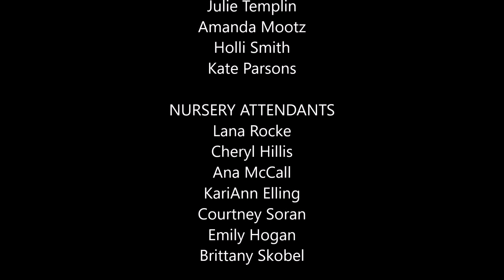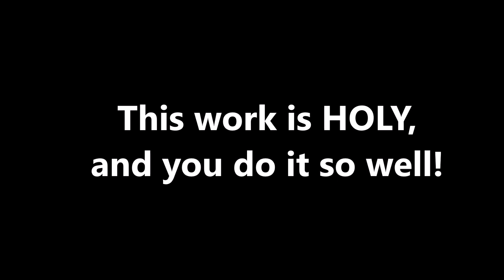Thank You Sunday School Teachers 2018